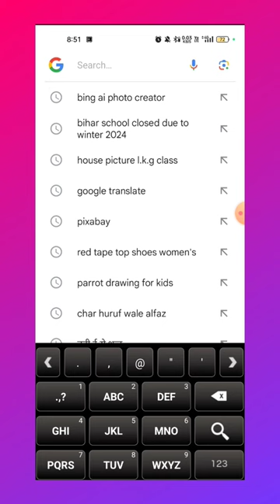3D Wing Name Photo Video Editing Ai Wing Name Editing | How To Create 3D Ai Wing Name Image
Create a 3D illustration of an animated character sitting casually on top of a social media logo "SocialMedia". The character must wear casual modern clothing such as jeans jacket and sneakers shoes. The background of the image is a social media profile page with a user name "YourName" and a profile picture that match.

3D Wing Name Photo Video Editing Ai Wing Name Editing
How To Create 3D Ai Wing Name Image
wings wala image kaise banaye
Wings ai photo kaise create kare
Wings Image kaise banaye
pankh wala photo kaise banaye
Pankh wala name ke sath image kaise create kare
How to create 3d ai social Media photo In instagram
how to create 3d ai social Media whatsapp
how to create 3d ai social Media twitter
instagram par cartoon wala photo Kaise banaye
instagram par cartoon wala image kaise banaye
ai se kaise instagram par cartoon banaye
instagram profile photo kaise banaye
How to bing image Create on instagram
How to use microsoft image on instagram